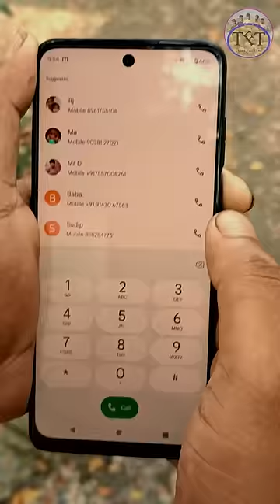kukurer voye gar fete gelo 😅😭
kukurer video
kukuer voye ganr fete gelo
kukuer voye gand fete gelo
funny kukur
kukurer voy
kukurer bhoy
hero giri
hero ki kore hobe
funny kukurer video
gand fete gelo
gar fete gelo
gar phete gelo
gand fete gelo
funny dog video
lode lag gaye
ambulance
kutte ka dar

Gears Use In This Video :
     Lens - CanonM50
     Digitech Handy Tripod
     Moano Mic

Keep Supporting us So we can continue to make some funny videos to entertain you.